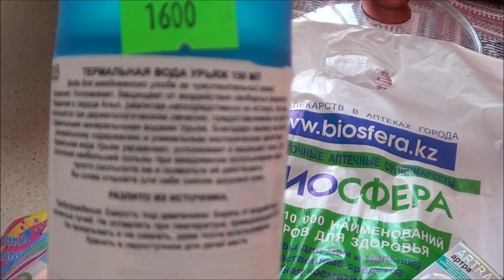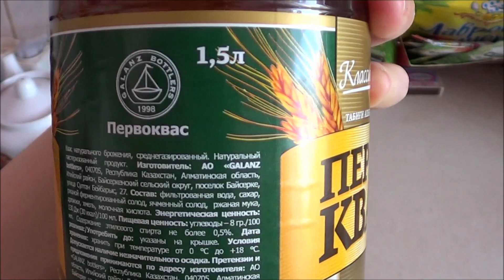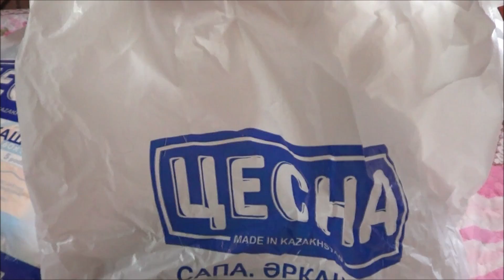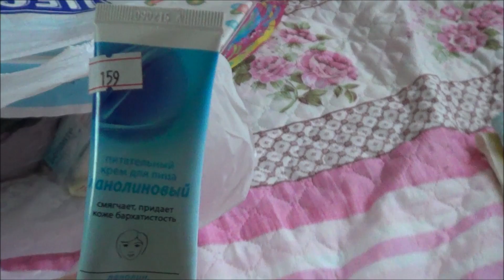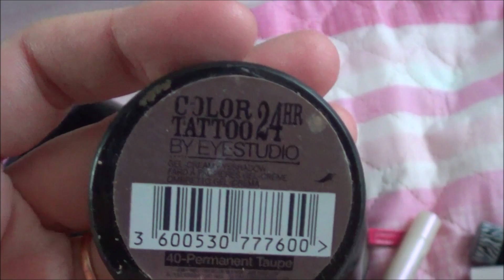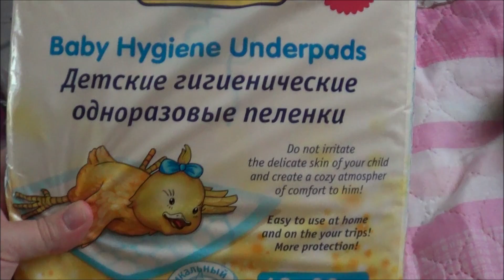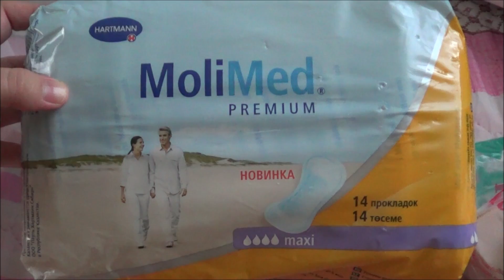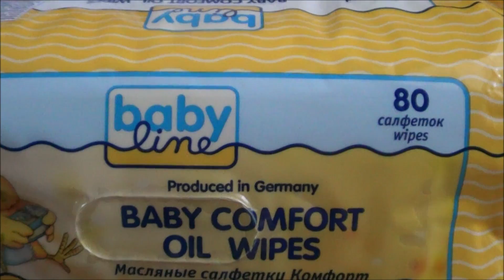ВЛОГ: покупки ,собираем сумку в роддом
ИНФО:
Давайте общаться!
- группа, которую создала подписчица обо мне